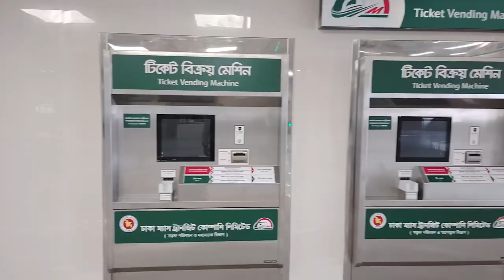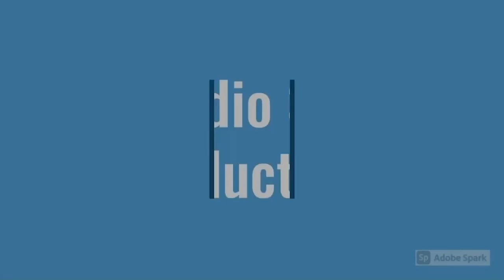এবার মেট্রোরেল চলবে মতিঝিল পর্যন্ত | অপেক্ষা মাত্র আর কয়েকটি দিনের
ঢাকার প্রথম মেট্রোরেল এমআরটি সিক্সের দ্বিতীয় ধাপের পরীক্ষামূলক ট্রেন চলাচল শুরু হয়েছে৤ অর্থ্যাত্‌ গত ৭ই জুলাই আগারগাঁও থেকে মতিঝিল পর্যন্ত অংশে প্রথমবারের মতো মেট্রোরেল চলে৤ এখন থেকে নিয়মিতই টেস্ট রান চলবে৤ অক্টোবরেই হবে শূভ উদ্বোধন৤

sharing my journey.